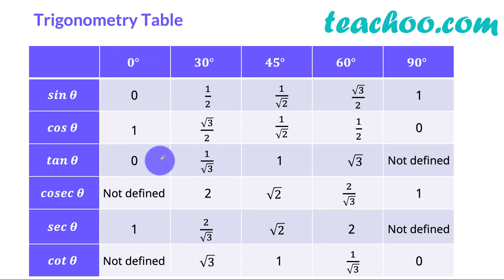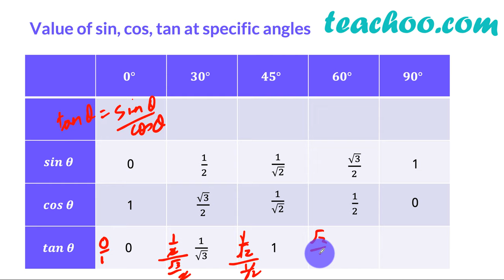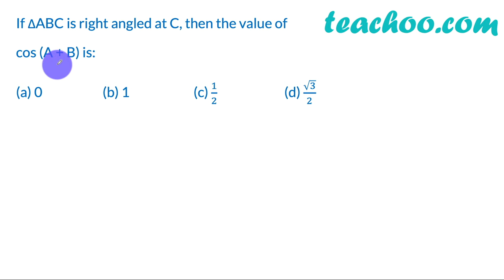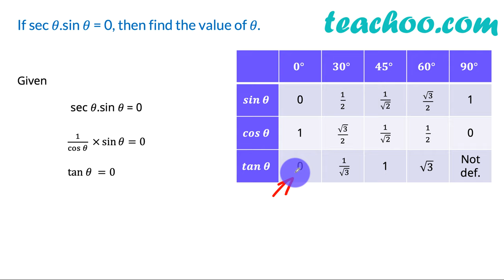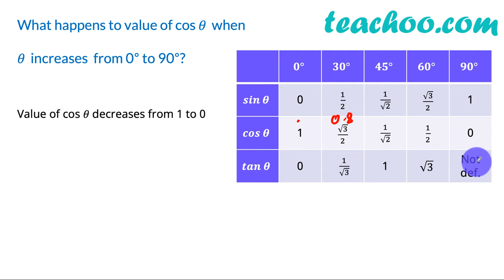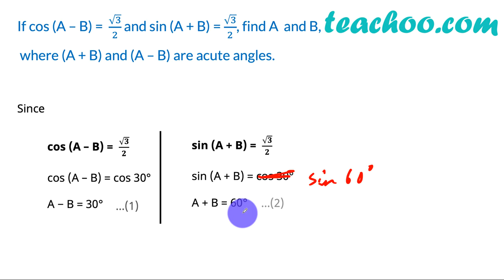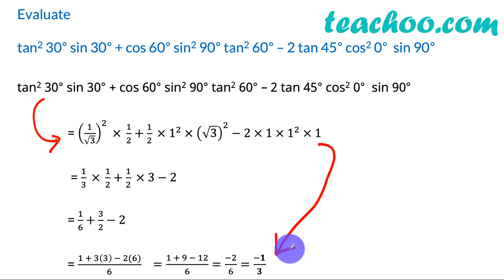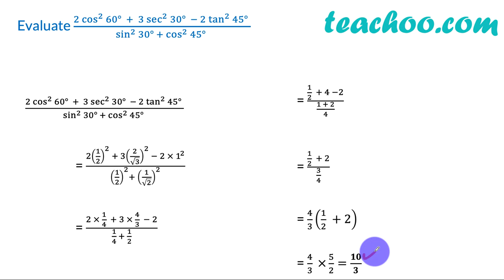Trigonometry Table (How to learn + Questions) - Part 2 - Trigonometry Class 10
Trigonometry Table is basically Values of sin, cos, tan at 0°, 30°, 45°, 60°, 90°

First, we learn how to remember the values of Trigonometry Table (and a method you will never forget!)

Then, we derive the values for cos, tan and sec, cosec and cot.

After that, comes our special Teachoo questions...
- Starting with Simple 1 Mark Questions (where we actually derive the table again and again to remember it)
- And then, 4 marks and Evaluating type of questions

In all these questions, if you remember the Table, it's easy peesy...

So... what are you waiting for? Click on the video and show some love!!

After watching this video, you can attempt some questions of Exercise 8.2 of Chapter 8 Class 10 Maths - Trigonometry (NCERT Book). We suggest you try it from Teachoo (not from NCERT Book).

So, keep your Pen and Notebook ready... write the Video Name on Top and start doing the questions!

On Teachoo,
We have explained all the questions of Class 10 Maths Chapter 8 - Introduction to Trigonometry, including NCERT Solutions of all Exercise Questions as well as Examples with VIDEO

For Solutions to all the Maths Questions of Class 6 to 12, please check our Maths

0:00 Let’s master the Trigonometry table!
7:18 Teachoo Questions
9:28 One Markers!
11:12 Another one!
13:32 Try this!!
15:05 Can you do this?
16:56 How ‘bout this?
19:15 ‘Evaluating’ type of questions
21:10 Getting the knack of it yet?
22:05 Test yourself!
22:54 You can do this!
23:59 One more!
25:06 Are you a pro yet? Find out!